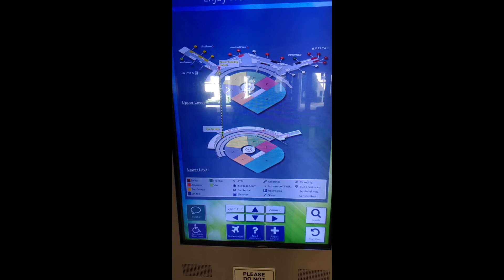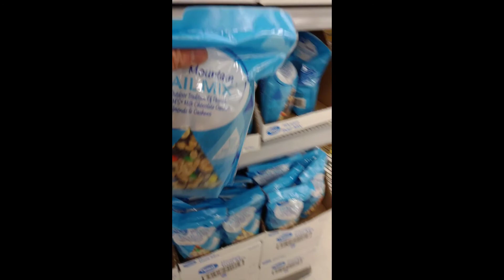How to Vacation: My Trip to Yellowstone National Park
Synopsis: In this video I talk about my week long trip thru Montana, Yellowstone, and Idaho and provide some practical advice on vacationing away from home. I didn't stay at a hotel the entire time and drove several hundred miles. Hopefully there's something in here for beginners as well as experienced travels. Hope you enjoy.

- Music from ekmusic on Fiverr (check out ElectroKaplosion for his YouTube channel)